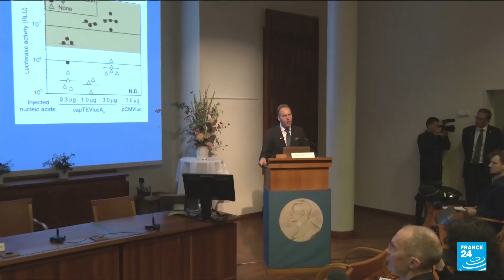Le Nobel de médecine consacre les avancées sur le vaccin ARN messager contre le Covid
Le prix Nobel de médecine a consacré lundi 2 octobre les travaux de la chercheuse hongroise Katalin Kariko et de son collègue américain Drew Weissman dans le développement de vaccins à ARN messager, décisifs dans la lutte contre le Covid-19.